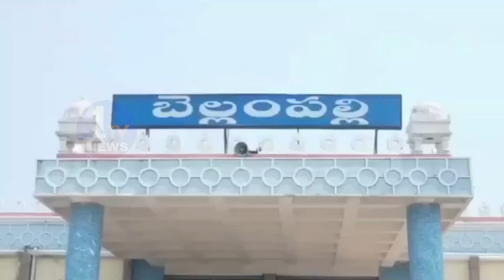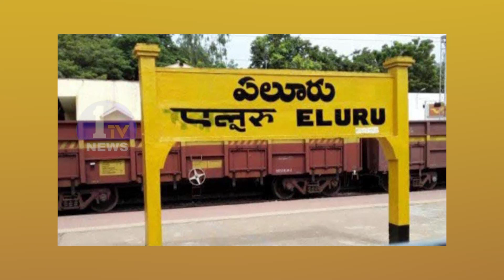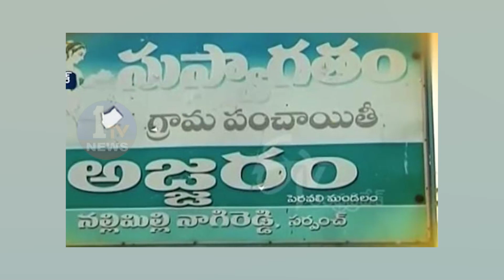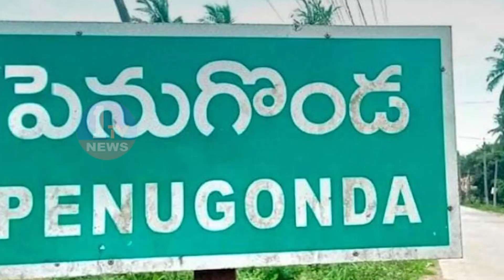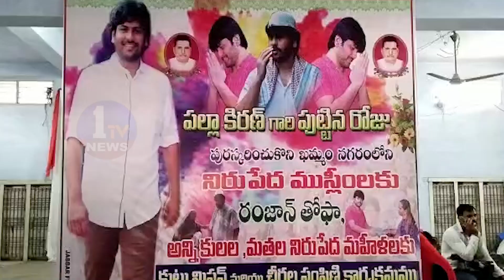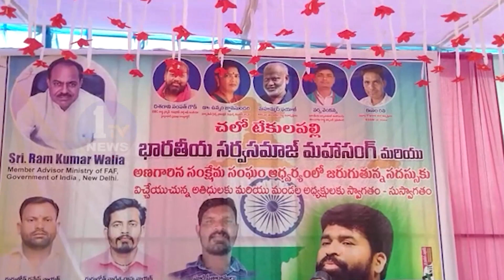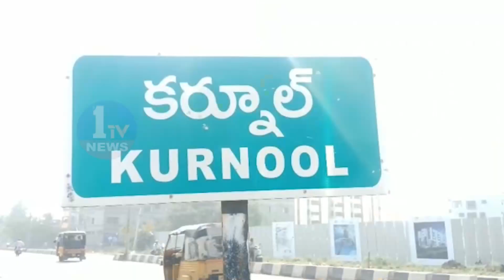NEWS BULLETIN - 1 || 14-04-2023 || 1 TV NEWS